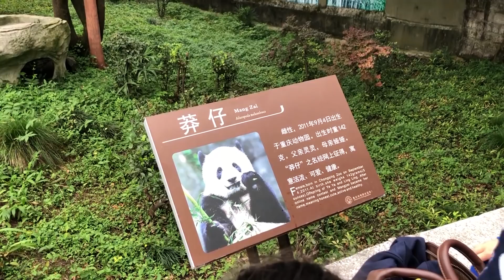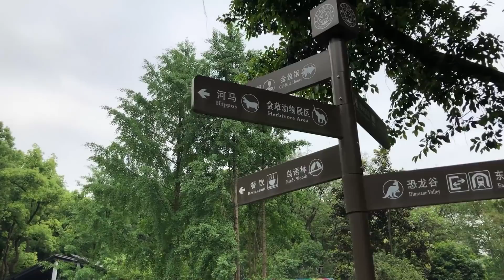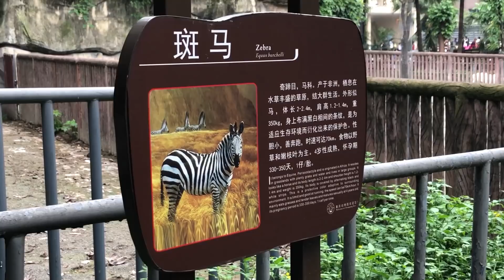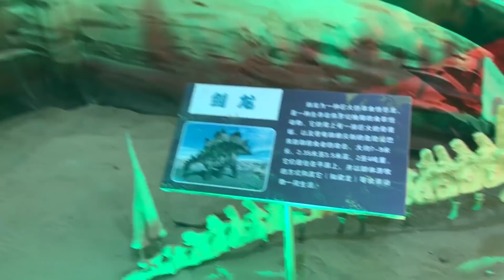盼盼第一次去动物园看动物，玩碰碰车，兴奋地都不想回家了